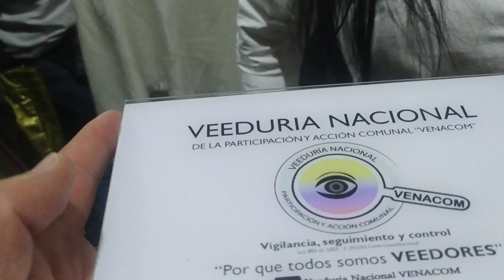Luz Berrio «Diplomado Virtual» Participación Ciudadana Prevención y Control a la Función Pública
Desde la «Veeduría Nacional de la Participación y Acción Comunal – VENACOM» se genera seguimiento y acompañamiento a las diferentes acciones desarrolladas en la comunidad y que afectan directa e indirectamente a tod@s nuestros afiliados de la Acción Comunal, en esta ocasión participamos activamente en el «Diplomado Virtual en participación ciudadana, prevención y control a la Función Pública» el cual fue realizado en alianza estratégica con la Personería Distrital de Bogotá D.C., y por el Instituto de Extensión para el Trabajo y el Desarrollo Humano IDEXU de la Universidad Francisco José de Caldas, según Contrato CI 138-2022, que permitió llevar a cabo este proceso de formación académico, adelantado de manera satisfactoria para los ciudadanos interesados en la ciudad Capital, el cual se realizó gracias a un arduo proceso de convocatoria con el fin de llegar a la mayor cantidad de ciudadanos y habitantes de la ciudad, interesados en conocer a profundidad temas relacionados con el Control Social que brindan herramientas para ejercer el mecanismo de la Veeduría Ciudadana.

Los participantes han sido protagonistas activos del proceso de enseñanza, aprendizaje, y durante el desarrollo del Diplomado se fomentaron diferentes tipos de espacios y participación, donde tod@s los beneficiarios pudieron acceder al contenido de manera fácil, asertiva y empática, con espacios asincrónicos propendiendo por la interacción grupal, así mismo espacios lúdicos de aprendizajes de los encuentros sincrónicos a través de la retroalimentación constante entre los docentes y los estudiantes.

Es sumamente importante capacitar y lograr este tipo de espacios para tod@s las personas con el fin de lograr estrategias que promuevan la participación ciudadana y así prevenir, combatir este gran flagelo que es la corrupción.

Espacio en el cual previamente se convocaron 6.000 ciudadanos, se inscribieron 535 ciudadanos, de los cuales el 80% logro terminar satisfactoriamente el proceso de formación.

El Contenido Temático del Diplomado Virtual en participación ciudadana, prevención y control a la Función Pública se desarrolló en 6 módulos, a los cuales pueden acceder a los espacios asincrónicos subidos al portal de la Veeduría Nacional VENACOM, a través de los respectivos links:

Módulo 1 «Elementos contextuales de la administración pública»
• La administración pública en la constitución de 1991
• El derecho Administrativo y la Administración Pública
• Fuentes del Derecho Administrativo
• Organización administrativa del Estado
• Entidades territoriales
• Taller análisis de casos.

Módulo 2 «Estatuto Anticorrupción»
• Marco conceptual de la corrupción
• Marco jurídico legal, supralegal e internacional
• La corrupción pública y privada
• Estatuto anticorrupción (Ley 1474 de 2011)
• Régimen disciplinario (Ley 1952 de 2019 Código General Disciplinario)
• Taller de análisis de casos.

Módulo 3 «Participación Ciudadana»
• E-Mecanismos de participación ciudadana
• Participación ciudadana inclusiva.
• Derechos humanos
• Enfoque de género y Representatividad
• Paridad de género y su marco jurídico

Módulo 4 «Planeación»
• Naturaleza y propósitos de la planeación
• La planeación como función administrativa
• Principios de la planeación
• Tipos de planes
• Importancia estratégica de planeación

Módulo 5 *«Presupuesto público»*
• El presupuesto público
• Marco general del presupuesto
• Programación presupuestal
• Ejecución presupuestal
• Cierre presupuestal y fiscal

Módulo 6 «Sistemas de contratación pública en Colombia»
• Etapas de la Contratación Estatal, precontractual, contractual y pos- contractual
• Proceso de Selección de contratistas
• Sistema de Compras y Contratación Pública a partir del Decreto 1510 de julio 17 de 2013. CIIU Clasificador de las Naciones Unidas.
• Colombia Compra Eficiente. Plan Anual de Adquisiciones.
• El Sistema Electrónico para la Contratación Pública – SECOP I y II
• Funciones de la Agencia Nacional de Contratación Pública. Decreto 4170 de 2011 y Ley 1082 de 2015.

Desde esta tribuna de Control Social queremos agradecer el enorme esfuerzo realizado por Personería Distrital de Bogotá D.C., y por el Instituto de Extensión para el Trabajo y el Desarrollo Humano IDEXU de la Universidad Francisco José de Caldas, con todos los profesionales asignados en la realización de este importante proceso de formación en Control Social y lucha frontal contra la corrupción, a los docentes, alumnos, beneficiarios del mismo, el cual nos dan luces importantes desde el conocimiento, la experiencia, el trabajo en los territorios.